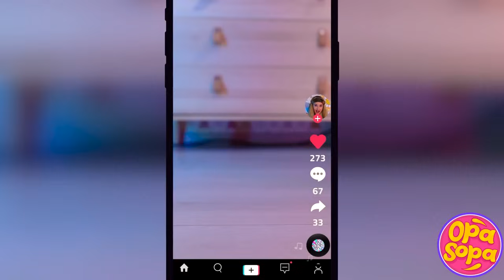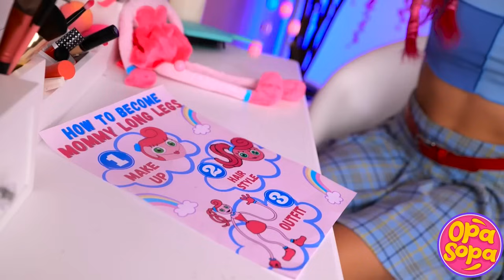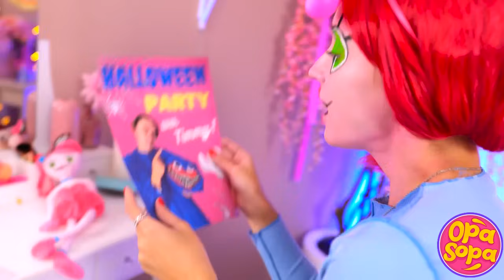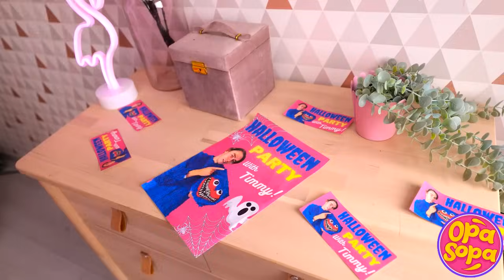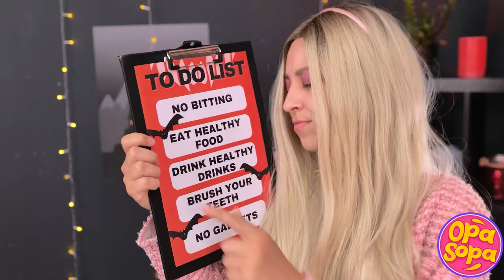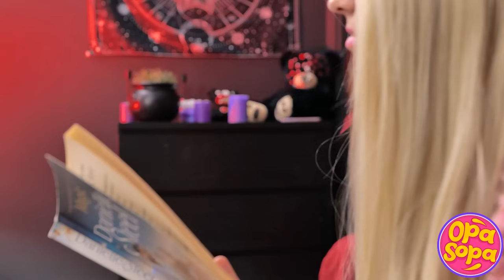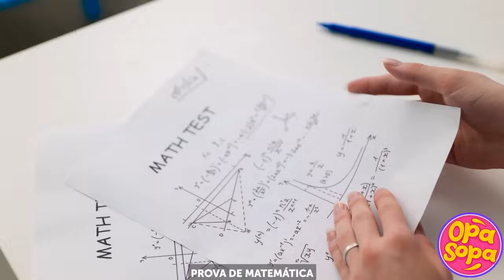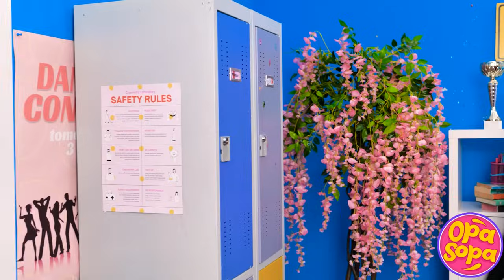TRUQUES E PEGADINHAS DE HALLOWEEN: POBRE vs RICO! Ideias Incríveis para Dia das Bruxas, por Opa Sopa